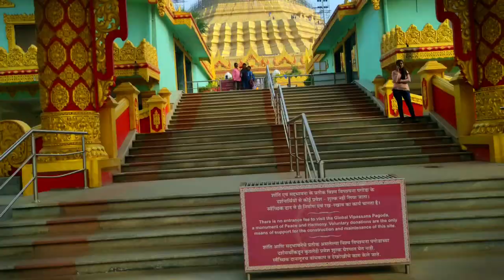Pagoda Vlog Trailer | Burmese Temple | Vijay Mishra Vlogs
Hello Viewer,

My 3rd Travel vlog trailer on Pagoda Temple is finally here.
Pagoda is one of the most beautiful temple of India.

The Global Vipassana Pagoda is a Meditation Dome Hall with a capacity to seat around 8,000 Vipassana meditators (largest such meditation hall in the world) near Gorai, North-west of Mumbai, Maharashtra, India. The Pagoda was inaugurated by Pratibha Patil, then President of India on 8 February 2009. It is built on donated land on a peninsula between Gorai creek and the Arabian Sea. The pagoda is to serve as a monument of peace and harmony. The Global Vipassana Pagoda has been built out of gratitude to Sayagyi U Ba Khin (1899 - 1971), Vipassana teacher and the first Accountant-General of Independent Burma, who was instrumental in Vipassana returning to India, the country of its origin.